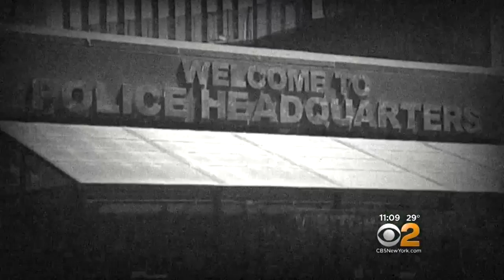Seen At 11: 'I'm Officer DuBois'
CBS2's Maurice DuBois reports.